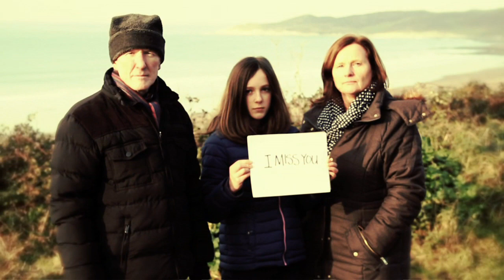Three Little Words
Debut single from Bonneville Sound.
Please visit bonnevillesound.bandcamp.com to download the full single or purchase the CD which includes the  bonus tracks, A Broken Man and the Live and Acoustic version of Three Little Words. Also available on Cassette